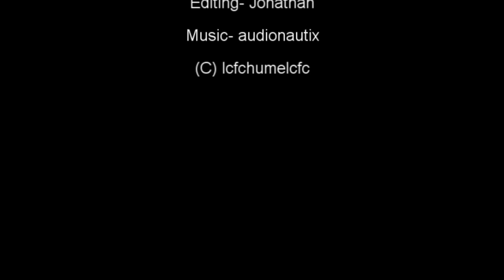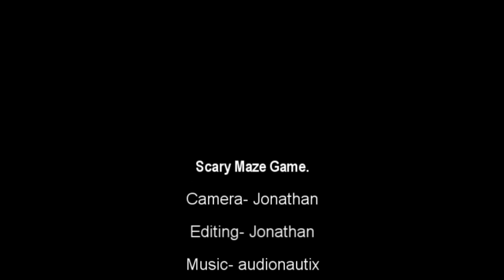Maze game prank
Funny maze game prank. I sent this in to youvebeen frsmed and its been selcted!